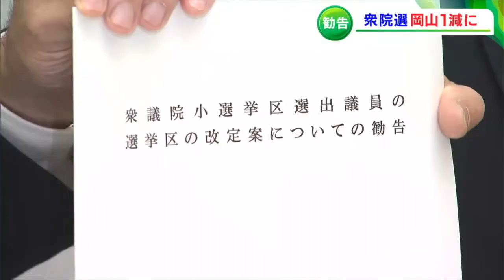衆議院小選挙区の区割り見直す案を岸田総理に提出 岡山は「1減」へ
政府の審議会は、衆議院の岡山県の選挙区を1減らすなどの案を盛り込んだ勧告を、岸田総理大臣に提出しました。